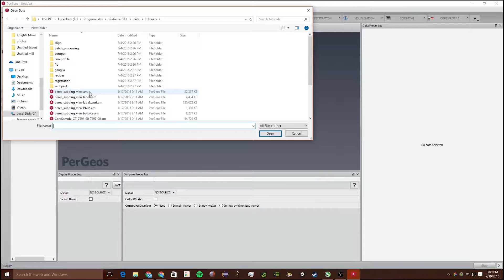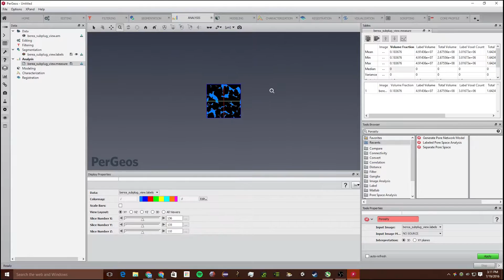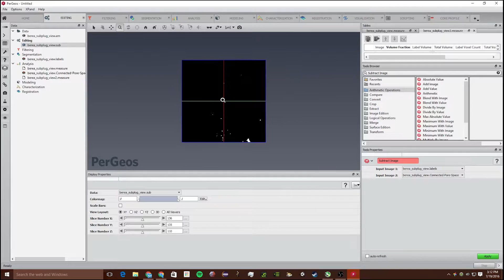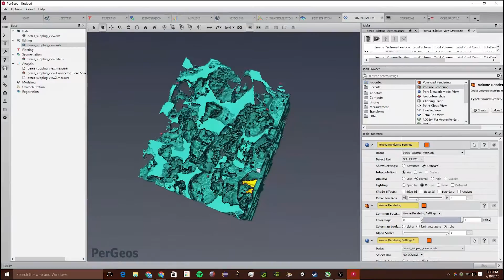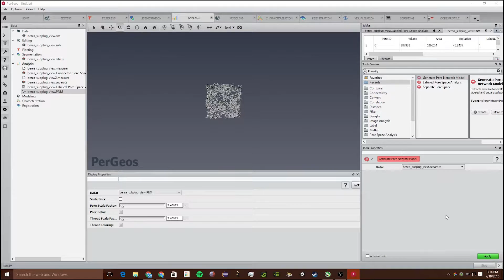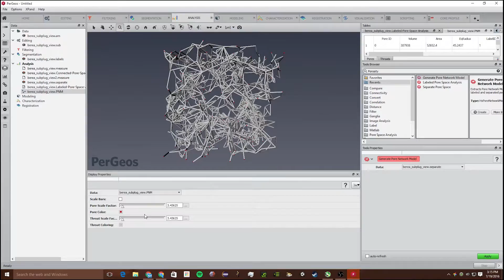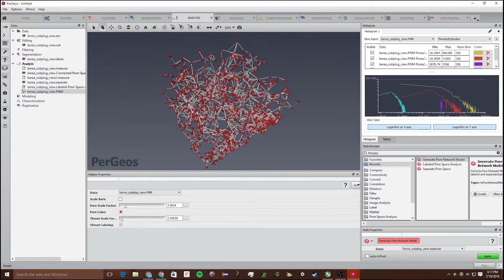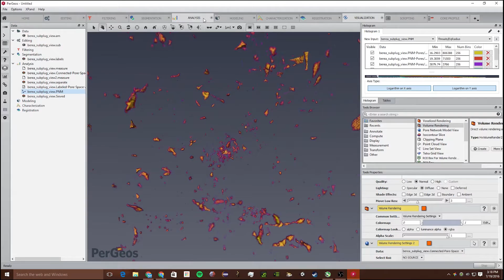Pergeos: Pore Space Model Tutorial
This is a video about how to make a pore space model.

Soundcloud.com/koralmusic
Youtube.com/channel/UC_2847EkZ9WjbsqhLnLfL-A